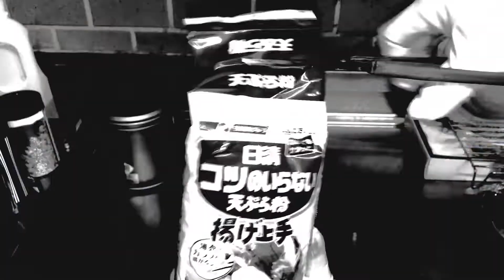たわしを天ぷらにしてみた【コロッケ】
たわしって美味しそうじゃないですか。まるでコロッケみたい！
だから天ぷらにしたら食べれると思うんです・・・
さぁ！作っていきましょう！！！たわしの天ぷら！！！！！
禁断の掃除用具料理

日曜日は女性向けASMR動画をアップしてるよー